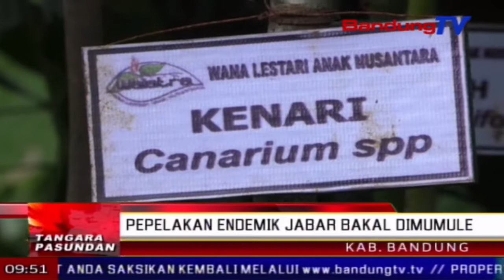Pepelakan endemik Jabar bakal dimumule | TP | BANDUNGTV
TP | BANDUNGTV | DERI FIRMAN | Mangratus-ratus anggota PKSM anu sumebar di saban kecamatan di kabupaten Bandung, mayeng ngajalankeun gawe nyata-na dina ngarojong program citarum harum, anu keur meumeujeuhna dihangkeutkeun ku sakumna sektor.